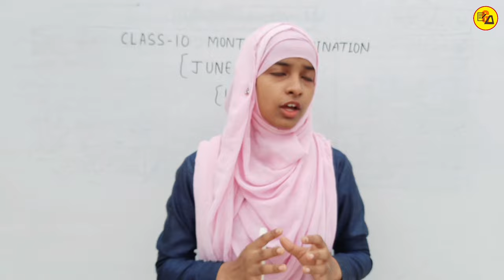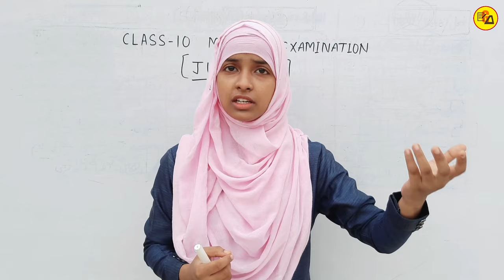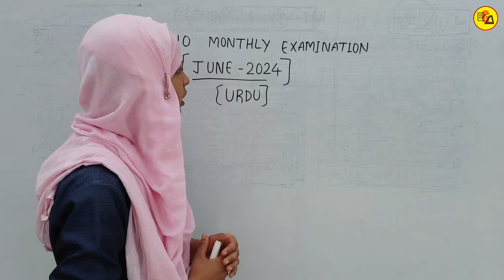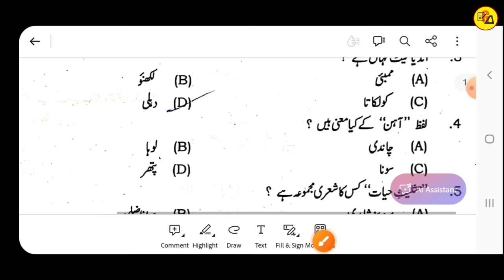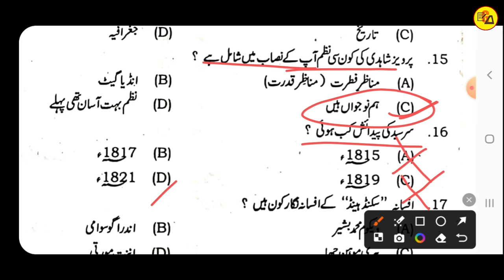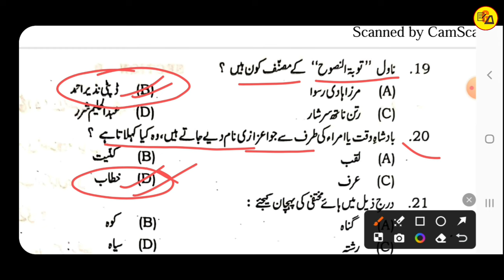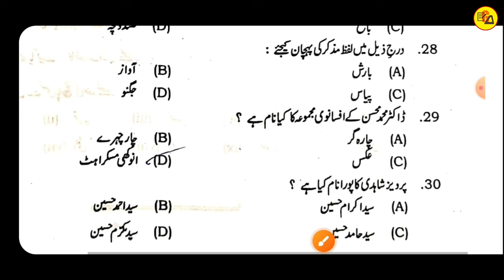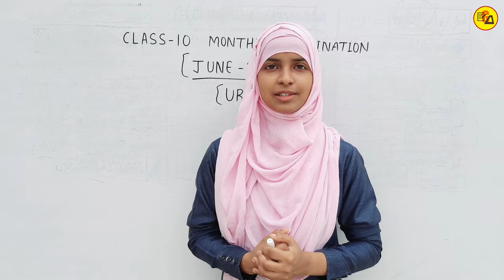Class 10 urdu june exam 2024 answer key | Class 10 urdu objective questions | Muskaan mam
Best Wishes :-
इस वीडियो में कक्षा 10वीं मासिक परीक्षा जून 2024 के उर्दू के क्वेश्चन पेपर का सॉल्यूशन कराया गया है जो आपके आने वाले एग्जाम के लिए काफी महत्वपूर्ण साबित होने वाला है इसलिए इस वीडियो को अपने दोस्तों तक पहुंचाने की कोशिश करें ताकि सभी विद्यार्थी इसका फायदा उठा सकें l